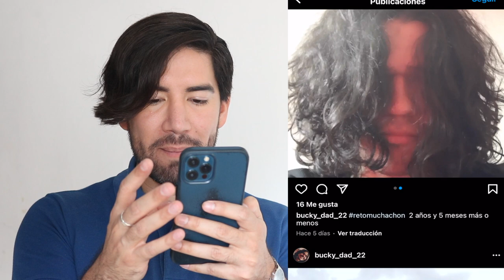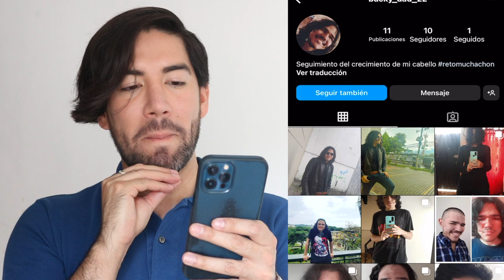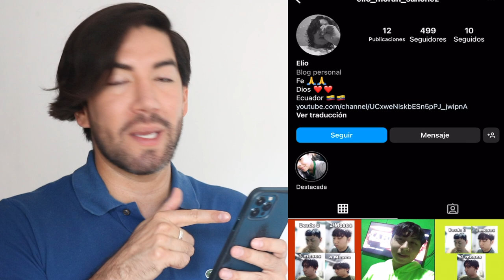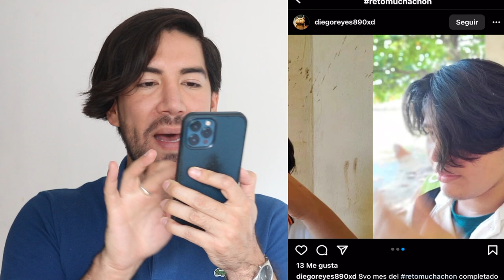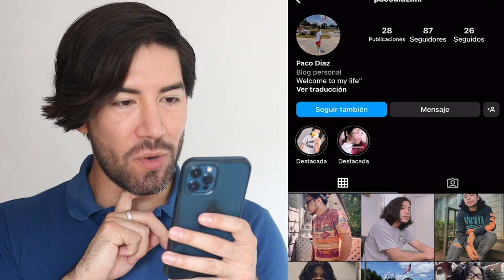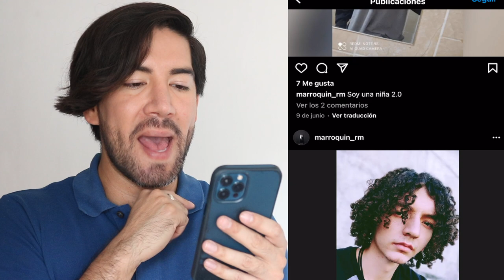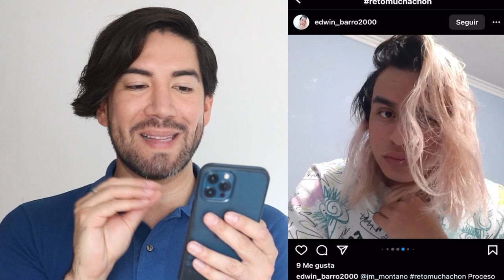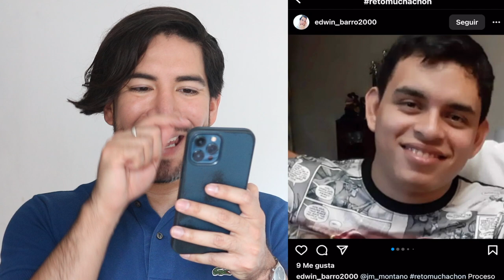¡REACCIONANDO al CABELLO de mis SEGUIDORES! RetoMuchachon - J.M. Montaño